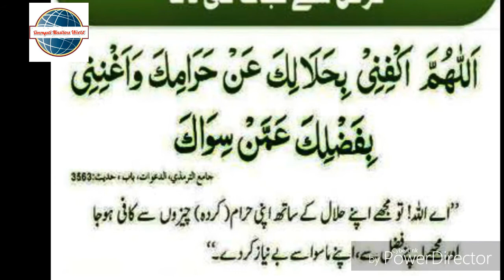यह दुआ नमाज के बाद पढ़े इंशाल्लाह पहाड़ से भी ज्यादा कर्ज चुकाने में Gaib से मदद होगी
इस वीडियो में कर्ज माफी के लिए दुआ दी गई है इंशाल्लाह पूरा यकीन है कि आपका कर्जा जरूर माफ हो जाएगा अल्लाह आपका कर्ज चुकाने  me gain se मदद करेगा